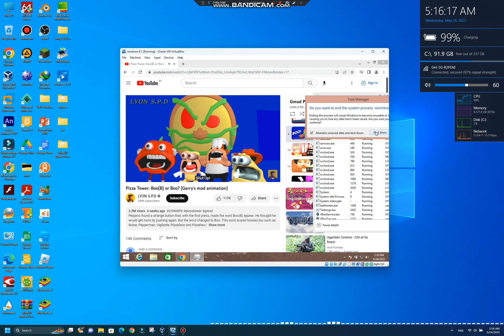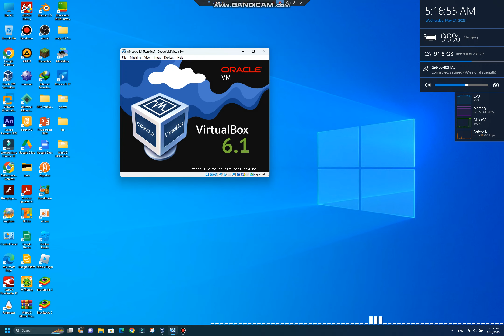Pizza Tower: Boo(B) or Boo? (Garry's mod animation) bsod